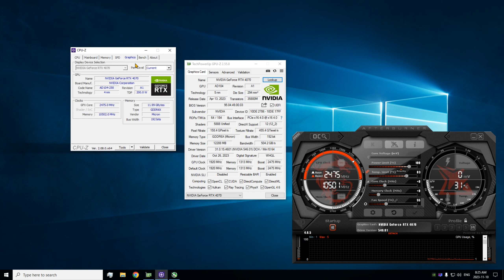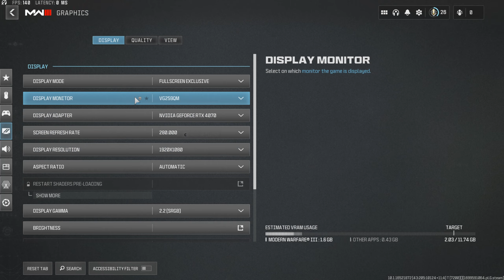Modern Warfare 3 - 1080p Ultra & Low Settings - RTX 4070 + Ryzen 7700x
Desktop - 0:00 - 0:21
1080p Ultra - 0:21 - 1:40
1080p Low - 1:40

PC Specs:
GPU: NVIDIA RTX 4070 Founders Edition
CPU: AMD Ryzen 7 7700x
CPU Cooler: Noctua NH-U12S Redux
RAM: 32GB DDR5 6000MHz CL36
SSD: Samsung 990 Pro 1 TB